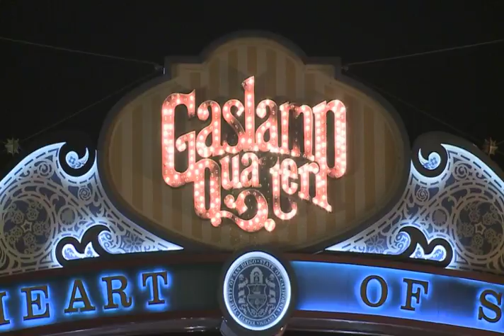Tim Fletcher, LA TECH @ SEA WORLD